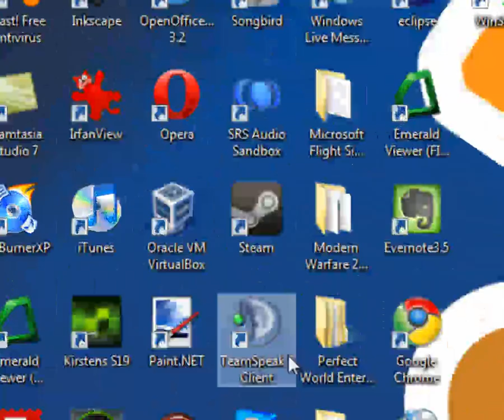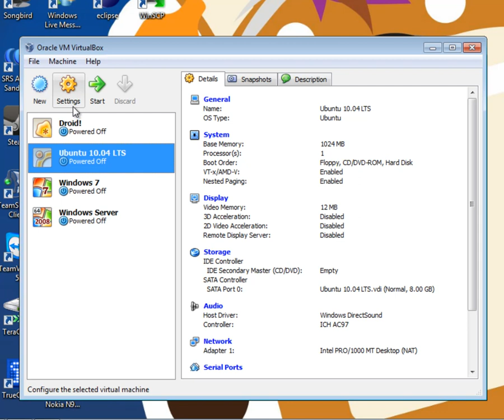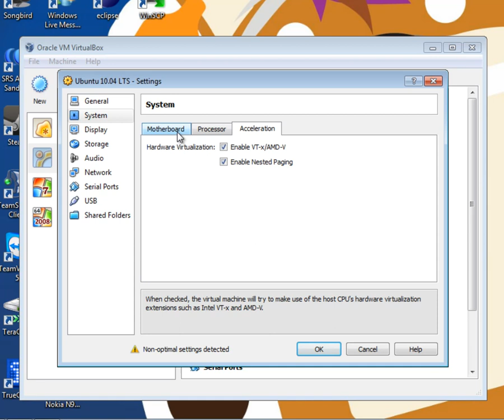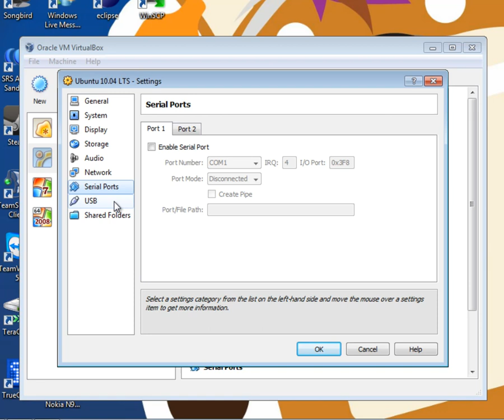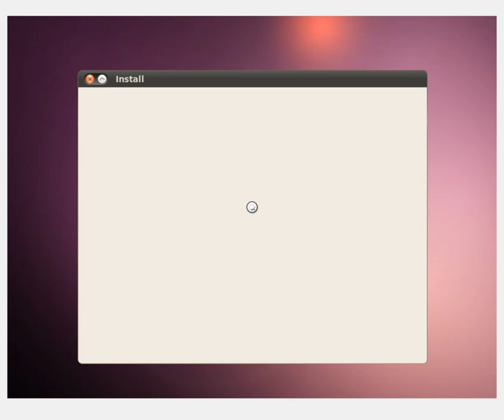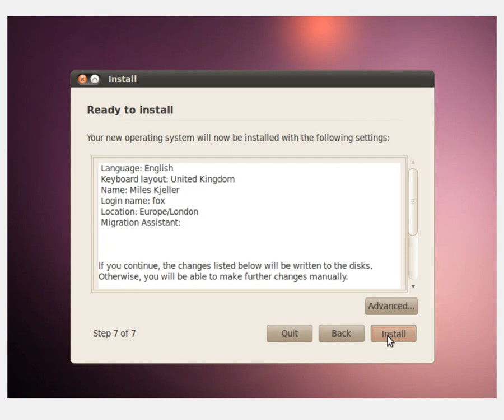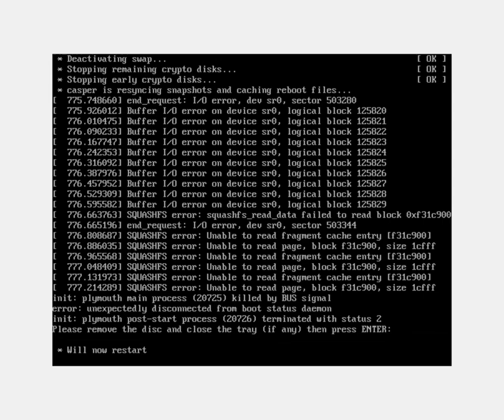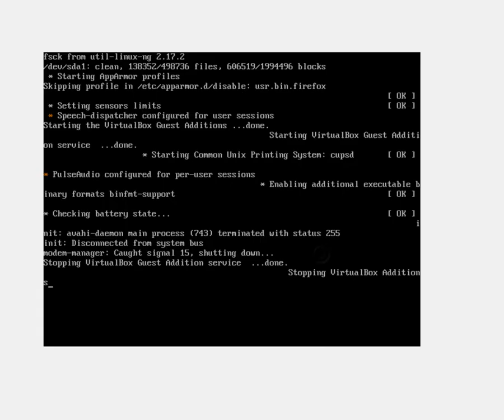Installing Ubuntu 10.04 in VirtualBox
A 15 minute walkthrough on how to install Ubuntu in VirtualBox

I am assuming you already have VirtualBox and an Ubuntu disk.
(Ubuntu (Download the Desktop 10.04 LTS ISO))

This is a "Beta" video, if you find any problems, please report them to me.